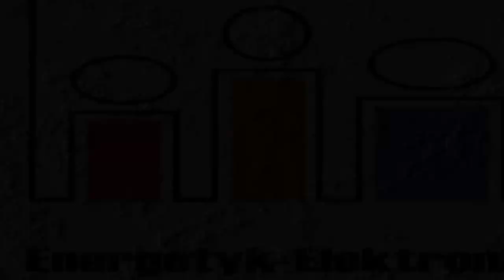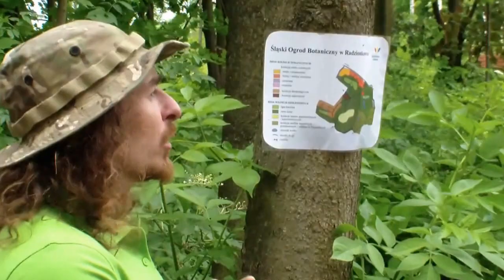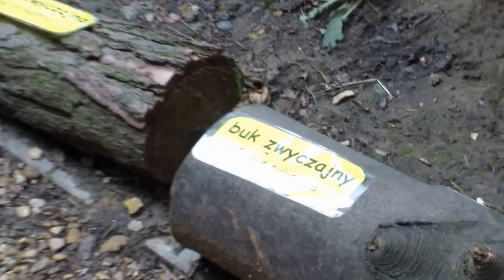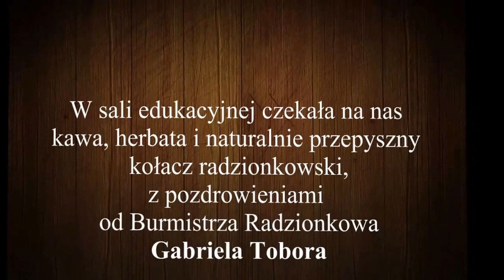Śląski Ogród Botanicznego w Radzionkowie na Księżej Górze.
Grupa członków Klubu Emerytów, Absolwentów i Sympatyków wybrała się na czerwcowe zwiedzanie niedawno oficjalnie otwartego Śląskiego Ogrodu Botanicznego w Radzionkowie na Księżej Górze.